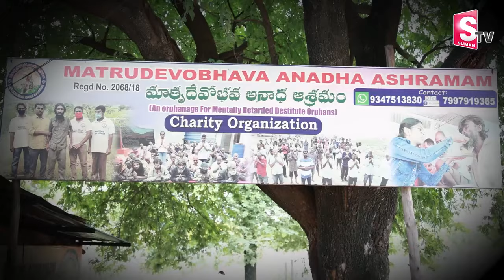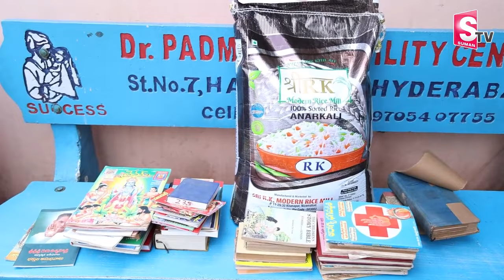Anchor Nirupama Emotional Video | Matrudevobhava Anadha Ashramam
Anchor Nirupama Emotional Video | Matrudevobhava Anadha Ashramam |  @sumantvpulse